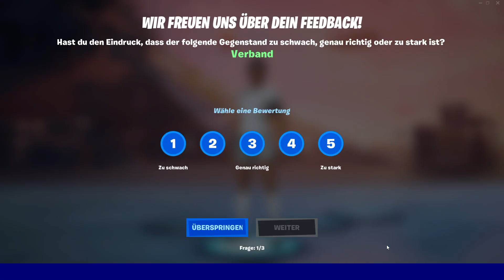Ich Zocke fortnite Solo und endlich Läuft battle Royale wieder